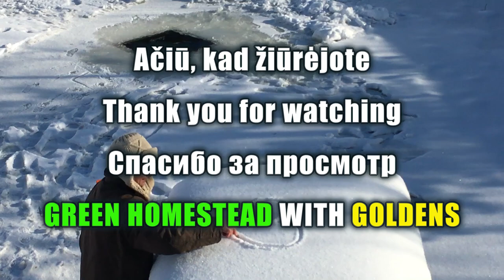Goulash in wine sauce Strange sounds in the water Subway line under us?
We opened the fridge and there appears an empty one. It’s good that the mouse hasn’t hung up yet. Shop far away, the roads are snowy and very cold outside. It was -24 degrees below zero this morning. I found a piece of meat, a few tablespoons of tomato sauce, we have a potato, one tomato, half a cucumber and a little salad. We still have homemade wine. : D A great goulash in wine sauce will be maked.
We were worried about our fish in the pond. We decided to cut a hole and see what our fish were doing. We haven’t seen any of them, they’re probably asleep. While editing the video, we heard strange sounds in the underwater video clip. Similar to running an electric train or trolleybus. There are no railways or highways near us. Metro line under us? Are we the only ones  heared those sounds? After eating goulash in wine sauce. : D